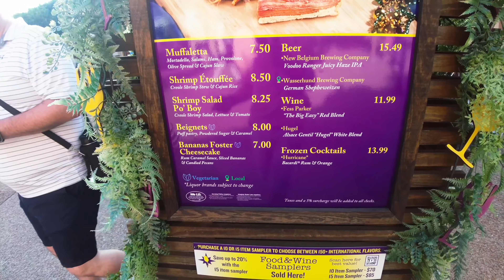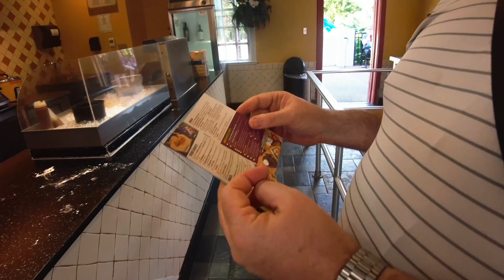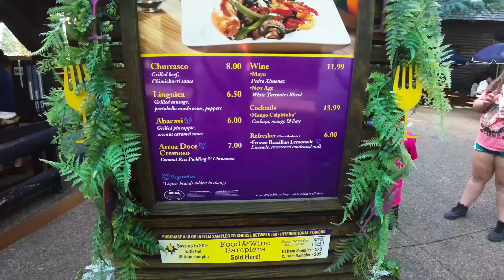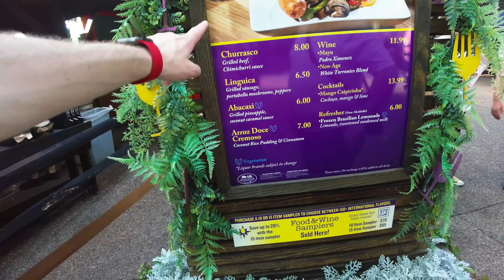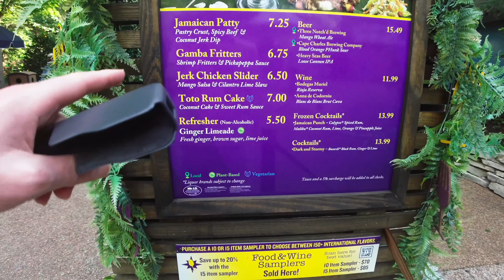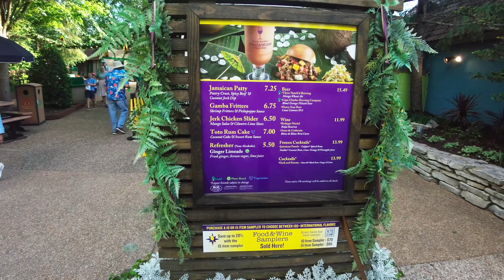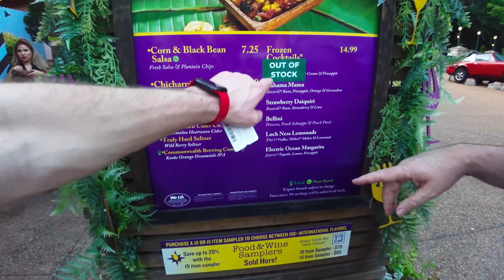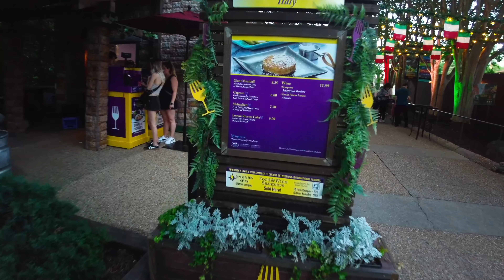Taste the World at Busch Gardens Food & Wine Festival 🌍🍷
Get your taste buds ready for an epic culinary adventure around the world! 🌍 We explored Busch Gardens Williamsburg's Food & Wine Festival and sampled dishes from EVERY corner of the globe – from Africa to Hawaii, Turkey, France, and beyond! 😋

But that's not all! We checked out the NEWLY renovated Loch Ness Monster and compared it to the old one! We also give our honest opinions on ALL the food and drinks we tried, letting you know if it's worth the drive to Busch Gardens. 🤔

Want to win FREE Busch Gardens Throw Blanket? Here's how to enter:

Winner will be announced in two weeks! Good luck! 🎉

🛍️ Fuel Your Wanderlust with LG2 Merch! Show your love for food & travel adventures with our exclusive designs.

Chapters (Timestamps):

Introduction (0:00 - 0:55)
Africa Booth (0:55 - 10:20)
Hawaii Booth (10:20 - 18:00)
Mexico Booth (18:00 - 27:30)
New France Booth (27:30 - 36:20)
Missed Booths (36:20 - 37:00)
Jamaica Booth (37:00 - 49:00)
Virginia Booth (49:00 - 52:40)
Loch Ness Monster (52:40 - 53:00)
Wrap Up (53:00 - 56:00)